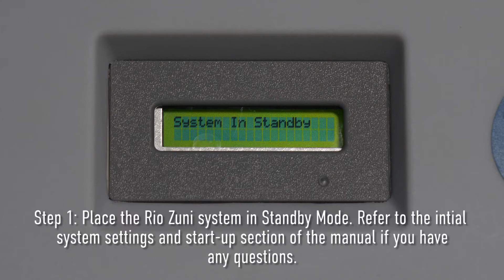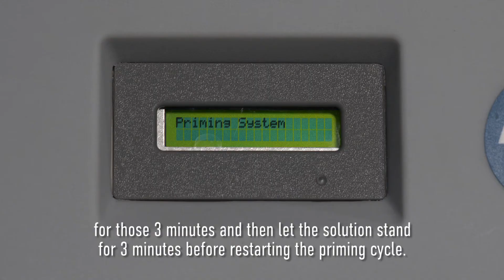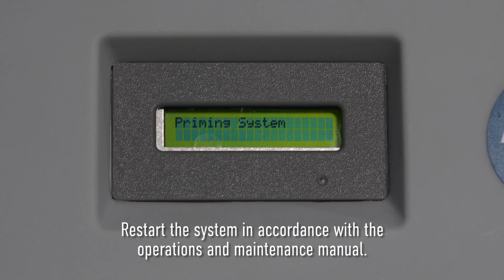RIO Zuni Acid Wash Procedure